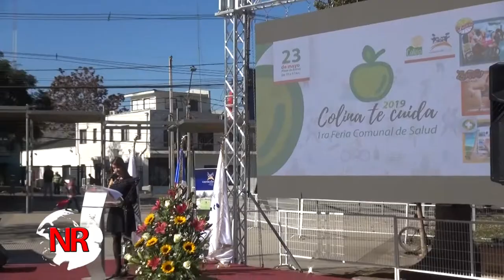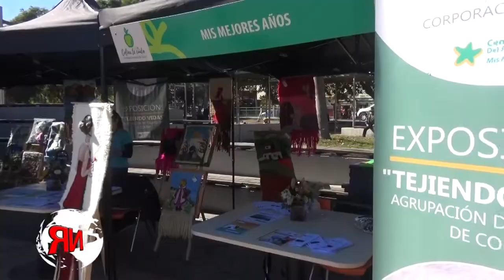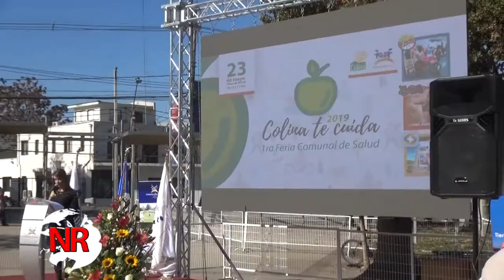1° Feria de Salud y Lanzamiento de la aplicación de la Farmacia Comunal de Colina